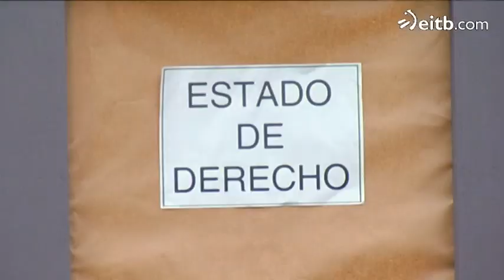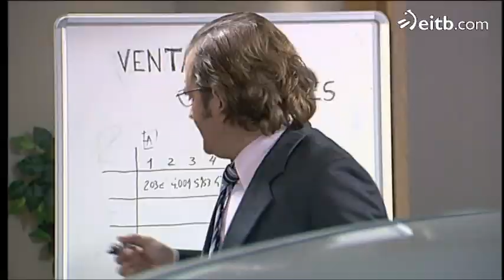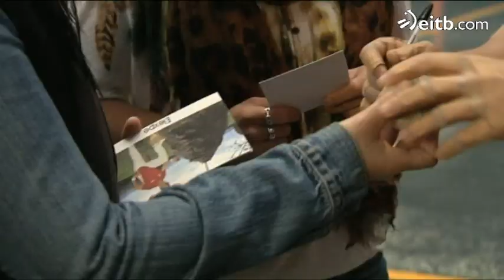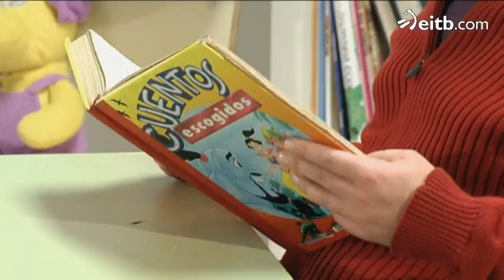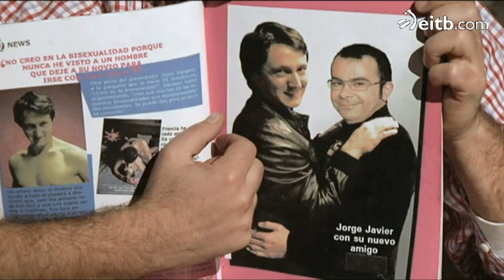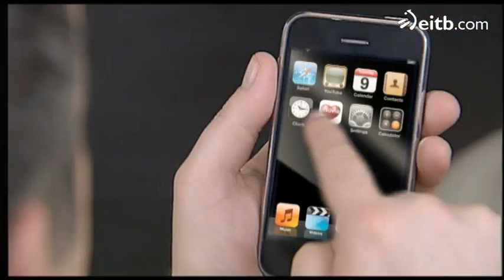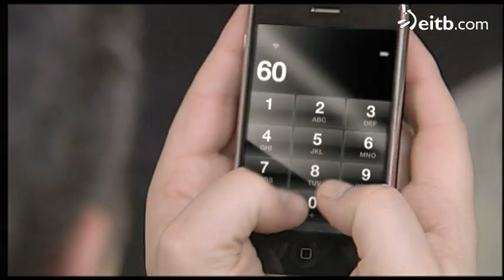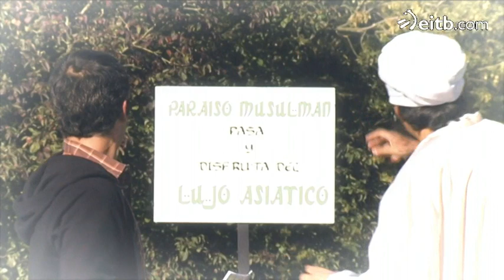El humor de Iker Galartza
Recopilación de los sketches protagonizados por Iker Galarza en 'Vaya Semanita'.